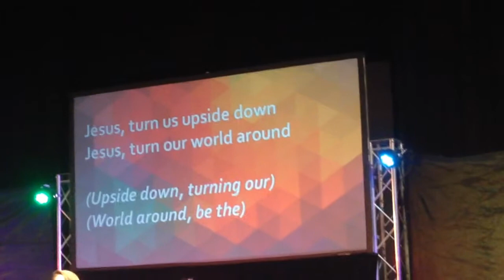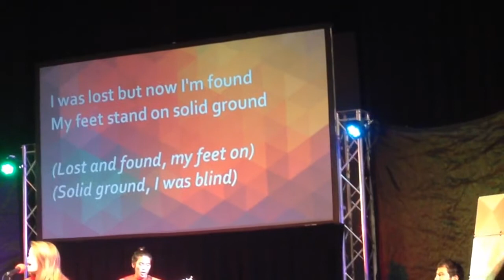Jesus revolution song